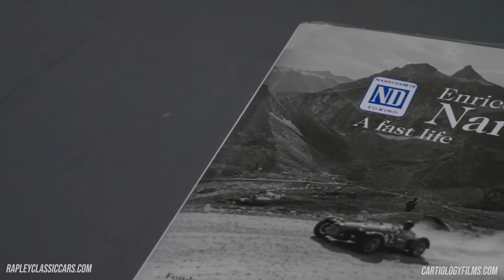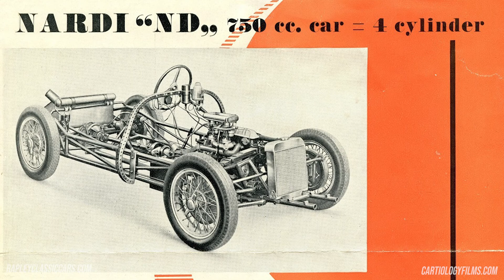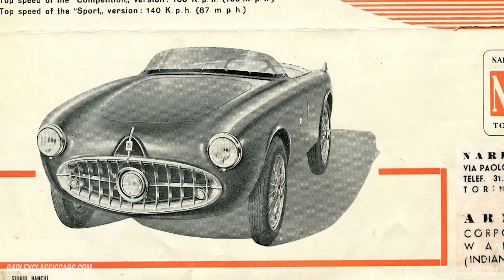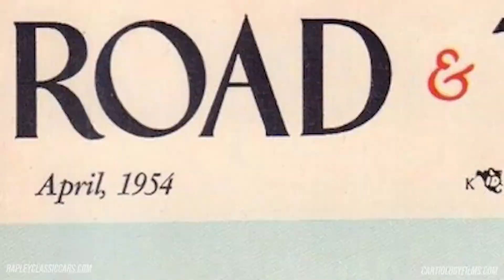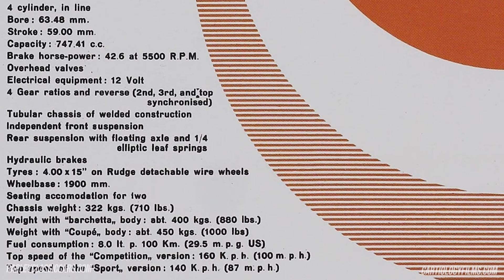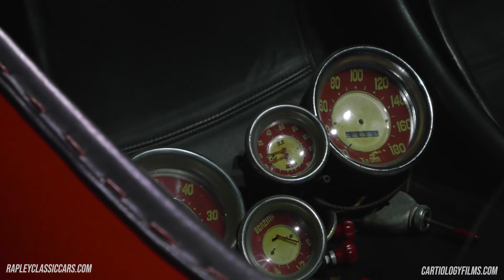Classic Car Custodians. Episode 33 - 1953 Nardi 750 - Race Car Project Car and History.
An incredible vintage 1953 racing Nardi 750 frua body, ready to go a new restoration home.
Alec Cartio